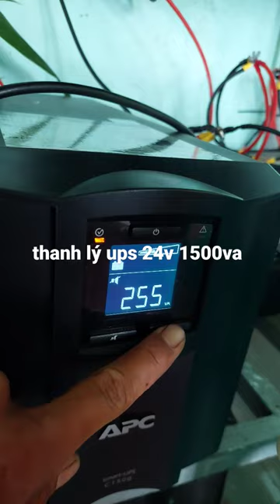Ups 1500va hệ 24v hàng châu âu 98%